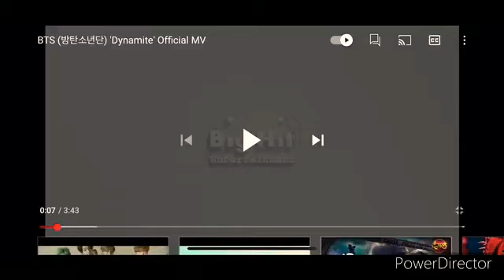BTS Dynamaite full video! {Look at description}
It's not my video